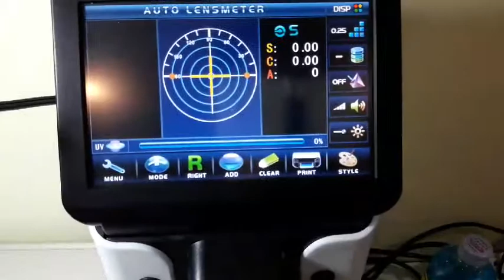เลนส์เหลือง (night lens) เพิ่มแสงเวลากลางคืน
เลนส์เหลือง yellow lens เพิ่มแสง กลางคืนขับขี่สบายๆ